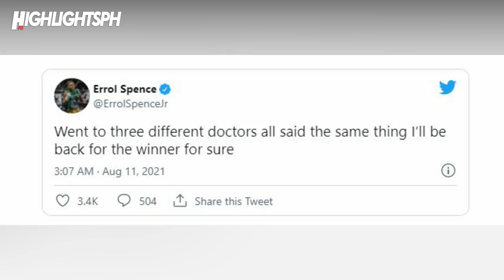UGAS KA NA KNOCKDOWN KANA PALA? | (Manny Pacquiao - Yordenis Ugas)